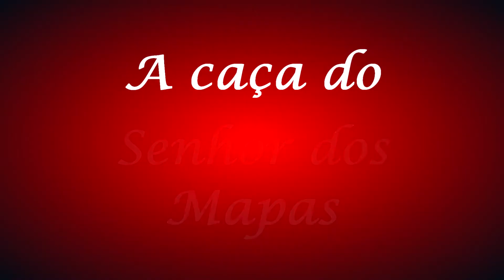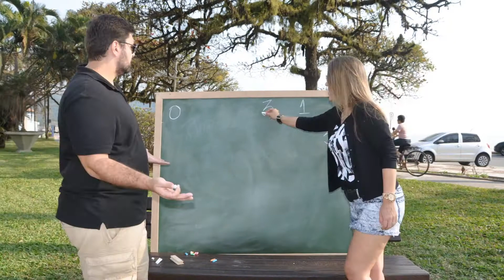Save The Date Raquel e João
Save the Date produzido pela produtora Carpe Diem .
Noivos: João e Raquel.
Direção: Nelson Roberto
Filmagem e fotográfia: Nelson Pereira e Adriana Lima.
Edição: Nelson Pereira.

Só tenho a agradecer pela oportunidade de participar desse momento tão especial, obrigado João e Raquel.